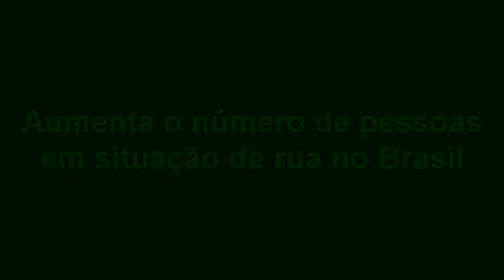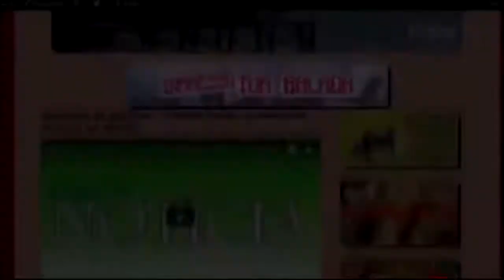EXPRESSO NACIONAL Confira as principais notícias do Brasil